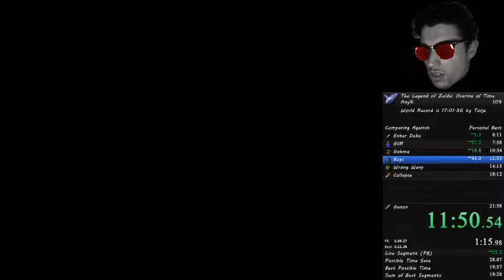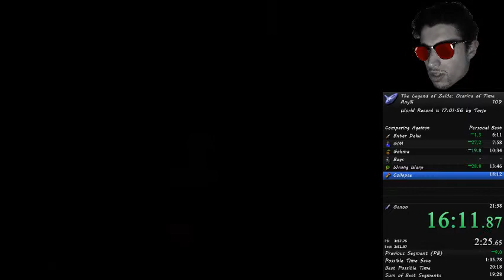Ocarina of Time: Any% pb 20:28